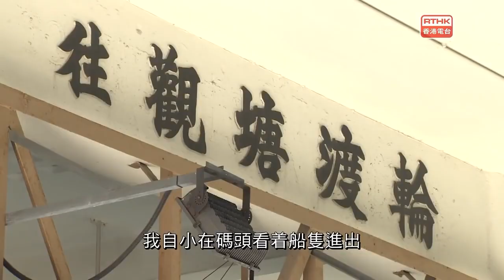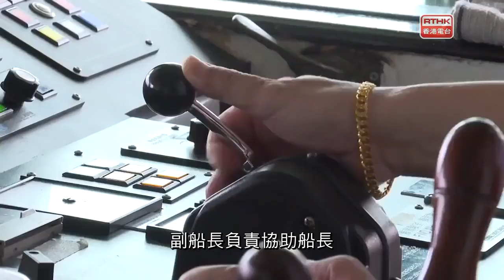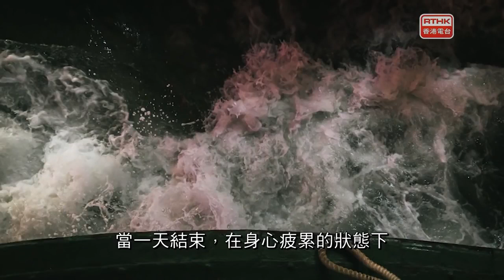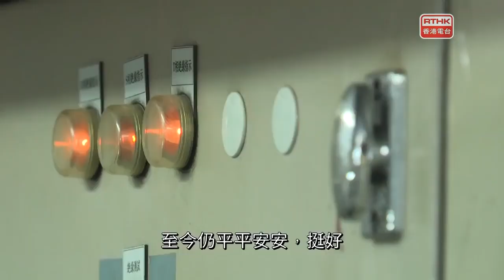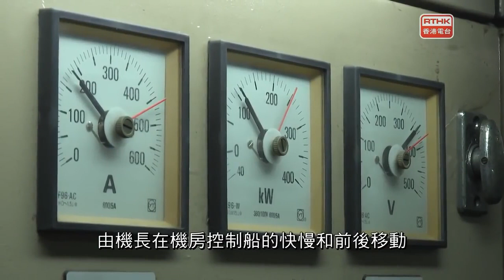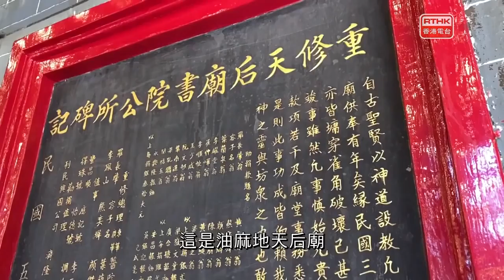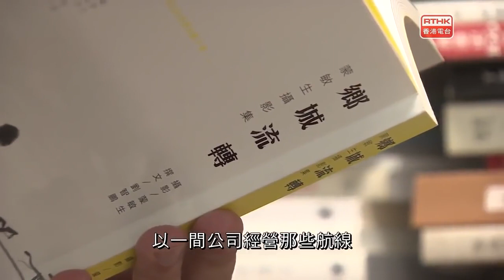香港故事 世紀物語 第51輯：海中穿梭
「天星小輪」成立於1880年，由外國商人組成渡輪公司提供維港兩岸由尖沙咀到中環的輪船服務。當時的乘客絕大部份是商人、政府人員，平民百姓只會在特別緊急的情況下才會坐船過海。直到1923年，維港兩岸商貿活動變得頻繁，有本地華商組織新輪船公司投入渡輪服務，當時第一條航線由油麻地開始 ，渡輪公司亦因此而命名為「油蔴地小輪」。由於戰前香港主要貿易行或批發行都集中在港島，特別上環一帶，但因為仍有不少華人聚居於九龍，所以當中有不少商舖買手都會乘坐油蔴地小輪過海入貨。

電動化普及之前，渡輪設備中不乏由人手操作的工具，例如「啤臣」，即汽笛，又叫做「風咹」。「風咹」入面有一塊很薄的銅片，透過搞動產生氣流，發出響聲。曾幾何時每當霧鎖香江之際，穿梭維港兩岸渡輪上的水手，就會拿起「風咹」走到船頭，用力搞動，發出汽笛聲，通知附近船隻自己位置，避免產生意外。

坐船的心情應該是閒適放空，完成忙碌的一天，身心疲累下好好享受十來分鐘船程。但一位專業攝影師每當來回維港兩岸之際，只要有相機在手，就無法不透過鏡頭紀錄瞬間變化的城市面貌。無論日落斜陽影照、懷舊碼頭設計、甚至乎在渡輪上捕捉人物景緻，都令他不停按下快門；相對於放空，這是另一種享受。

一碗經典的渡輪美食餐蛋麵，原來肩負提升渡輪服務質素的動力。

七十年代香港經濟起飛，汽車渡輪需求相當大，但隨著海底隧道通車，以及西九龍填海興建新機場項目影響，取消了佐敦道碼頭航線，汽車渡輪日漸息微，逐演變成今天的《危險品汽車渡輪》，繼續24小時往返港島九龍。

世紀以來，每日穿梭維港兩岸的渡輪，不論船長、水手、機長等，每位工作人員都緊守崗位，為市民提供服務。

編導：何麗芬